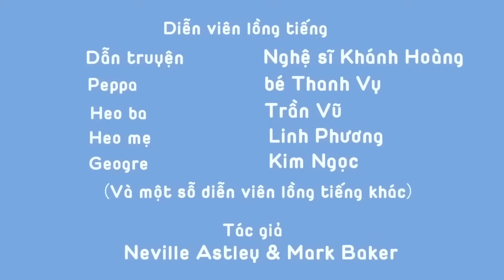Heo Peppa | Máy quay phim của ba | Tập đầy đủ | Heo Peppa Tiếng Việt | Phim Hoạt Hình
Chào mừng bạn đến kênh Peppa Pig Chính thức và là nhà của Peppa trên trên YouTube! Chúng tôi đã tạo ra một thế giới của Peppa với nhiều tập và phần tổng hợp để làm hài lòng cả fan hâm mộ khó tính nhất. Hãy thưởng thức và đừng quên đăng ký nhé!

Heo Peppa HTV3, Heo Peppa, Peppa Pig,